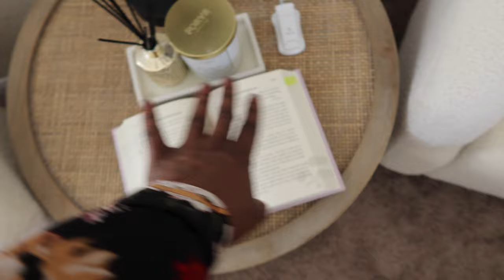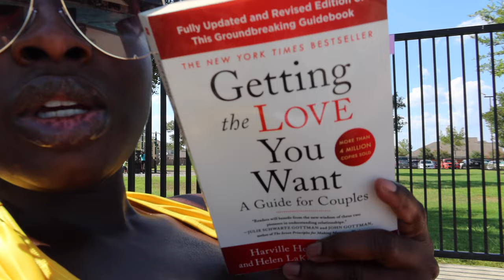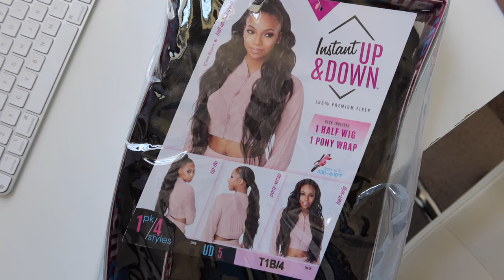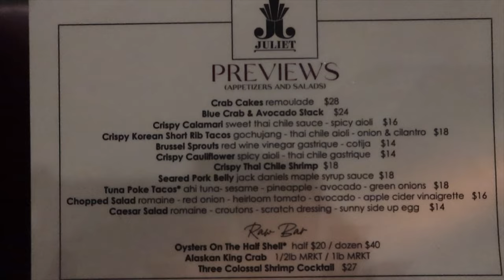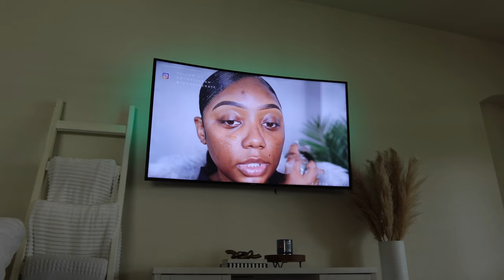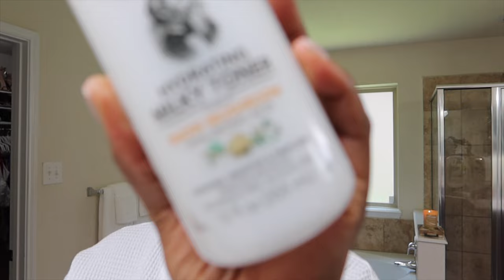WEEKLY VLOG #71: BIG MEETING, NEW DECOR, LASER HAIR REMOVAL, MOTHERHOOD, SLICK BUN | MenaAdubea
00:00 - 01:18 MOM RAIDS MY LIPSTICKS

01:19 CLEANING MY COUCH
⋙ Couch:
⋙ Carpet Steam Cleaning Machine
⋙ Oxy Clean Max Force

02:07 NEW DECOR
⋙ Sherpa Accent Chairs
⋙ Natural Wood Table
⋙ Picture Hanging Hooks
⋙ Leveler (for hanging things):

03:03 POOL
⋙ Quay Australia Sunglasses
⋙ Half up Half Down (UD5)

04:45 HAIR CHAT

06:30 DOING MY HAIR

10:19 SKINCARE
⋙ Healthy Scalp Serum (Madame CJ Walker)
⋙ Thayers pH Balancing Daily Cleanser
⋙ Bad Habit Cleansing Balm
⋙ Dermalogica Microfoliant
⋙ Tweezerman Razor

10:32 HALF UP HALF DOWN STYLE
⋙ Hair Wrap Strips

11:03 THERAPY

11:17 DINNER

12:59 LASER HAIR REMOVAL APPT

20:39 SKINCARE CHAT + MOTHERHOOD REFLECTIONS

CHIT CHAT
⋙ Neutrogena Hydroboost Body Gel Cream
⋙ Amazon 2pc Black Set

⋙ Picture Lights
⋙ Watching @tamararenaye

32:17 GRWM - SKINCARE
⋙ LUME Deodorant Stick
⋙ Sol de Janeiro Tropical Nights
⋙ Mele SPF Oil
⋙ Thayers Hydrating Milky Toner
⋙ Cotton Pads
⋙ Noxema Anti-Blemish Pads
⋙ Inkey List Hyaluronic Acid Serum
⋙ Farmacy 10% Waterless Vitamin C
⋙ Ole Henriksen Banana Bright Eye Cream
⋙ Innisfree SPF Moisturizer

41:46 GRWM HAIR
⋙ Terrycloth Wrap for Hair
⋙ Bread Beauty Supply Hair Oil
⋙ Eco Styler Gel
⋙ Got 2 B Glue (black bottle)
⋙ Black Wrapping Strips
⋙ Murad Retinol Eye Masks
⋙ Color Wow (black)

-- SENDING A PACKAGE? --
Mena Adubea

1 Peter 3: 3 - 4